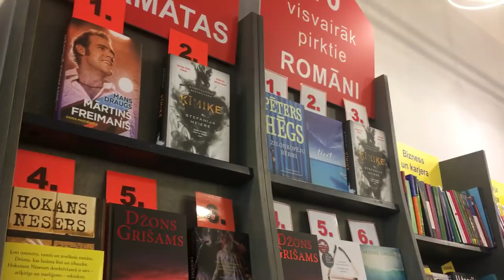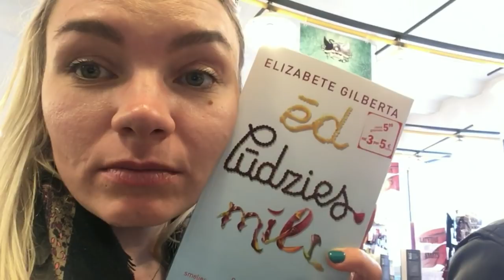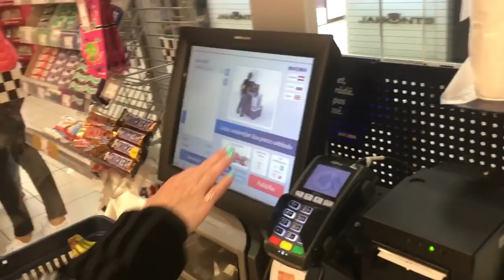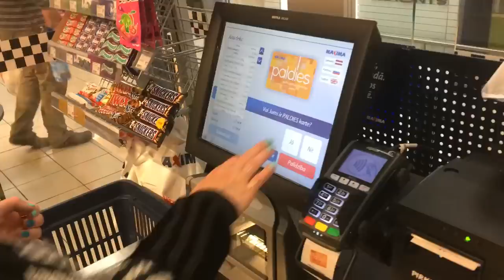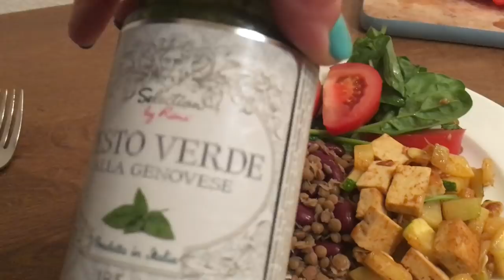labāka cīsiņa meklējumos.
Hey!
Šajā video es Jums atklāšu kādus foršus jaunumus!! aaa! Jā, es arī esmu super priecīga, tāpēc vēlos iesaistīt arī Jūs! Droši noskaties visu video un uzzini par ko es runāju. ha.

p.s.
nope es neesmu sponsorēta ar nevienu no produktiem kurus rādu savā video.
Ja tā būtu, tad es to noteikti pateiktu vai minētu kaut kur tekstā. :))

Lai Tev lieliska diena!

Tiekās!